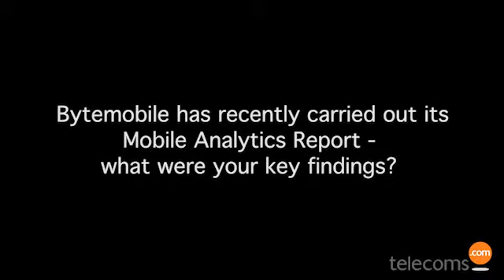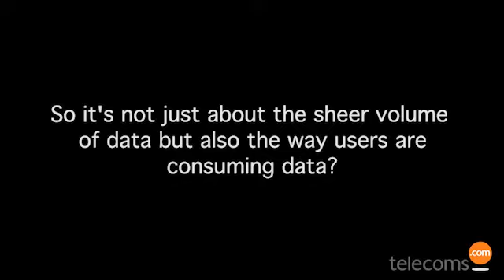Bytemobile interview with COO, Chris Koopmans at MWC 2012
Bytemobile: The importance of video
Chris Koopmans, chief operating officer at Bytemobile, explains the growing importance for operators to support video content and shed lights on how consumer behaviour is shaping the market.